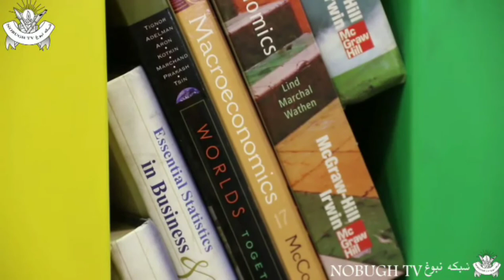پوهنتون باختر Bakhtar University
پوهنتون باختر برای  فرهنگ مطالعه همواره در تلاش است تا امکانات وسهولیت را برای محصلین این نهاد اکادمیک فراهم کنند.
بیشتردر گزارش از فرزانه سهرابی.